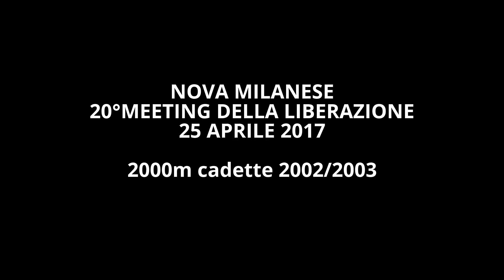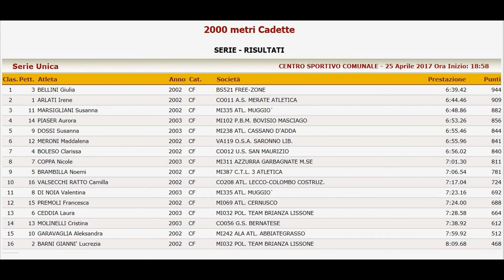Susanna Marsigliani 2000m 6'48"86 al 20°Meeting della Liberazione Nova Milanese 25 Aprile 2017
Susanna Marsigliani terza classificata tra le cadette 2002/2003, sui 2000m in 6'48"86, al 20°Meeting della Liberazione del 25 Aprile 2017.
Complimenti!